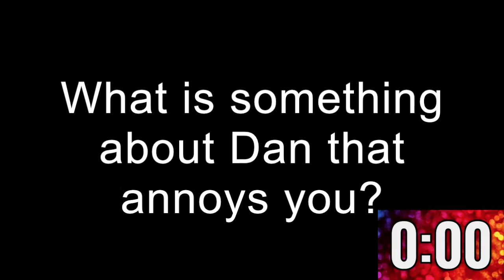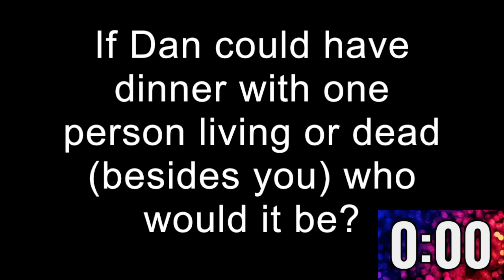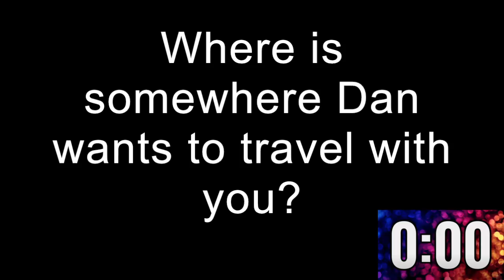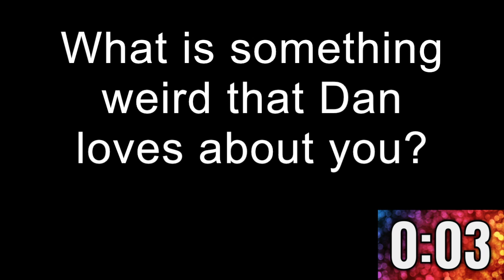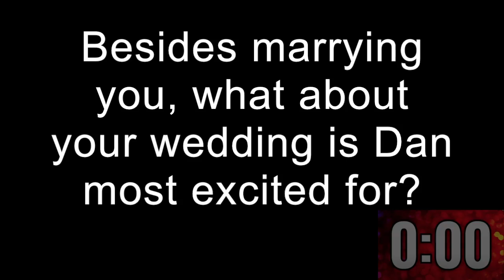Dan and Nora!